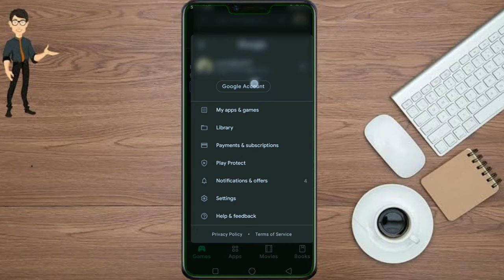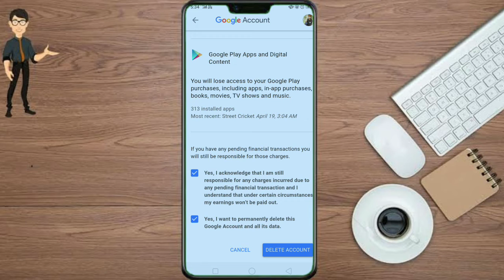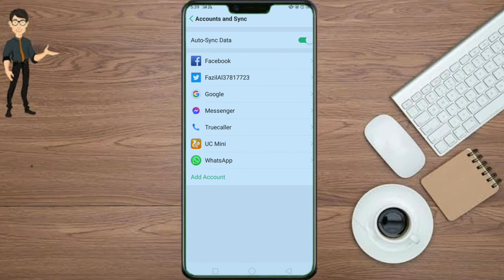how to delete google account / mobile se google account kaise delete kare / email kaise delete kare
hello dosto kaise ho aap sab..I hope aap sabhi achche honge.. dost aaj mene video me bataya hai mobile se google ya gmail kaise delete kare.. to janne k liye dekhte rahiye video or dosto video pasand aye to dil ♥️ se 1 like kare or apne bhai ko support kare 🙏 or comment karke batana kaise lagi apko video 🙏